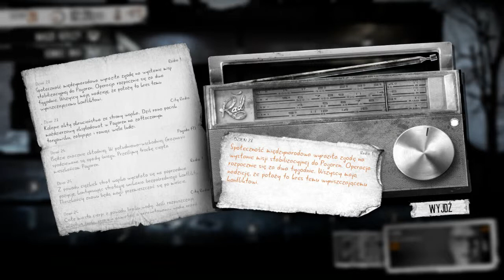#14 | This War Of Mine - Śmierć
This War Of Mine od 11 bit studios to gra traktująca o wojnie. Trochę z innej perspektywy...
Zapraszam

Suby, lajki i komentarze mile widziane :)